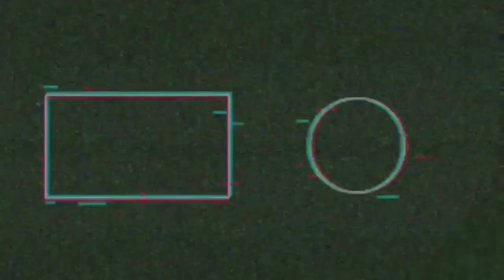Honkai Impact 3rd x Genshin Impact Collaboration Trailer (CN Version)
Honkai Impact 3rd x Genshin Impact collaboration has gone Ilive in the Chinese version. Check out the trailer!

The collaboration is soon happening in the global version 4.9.